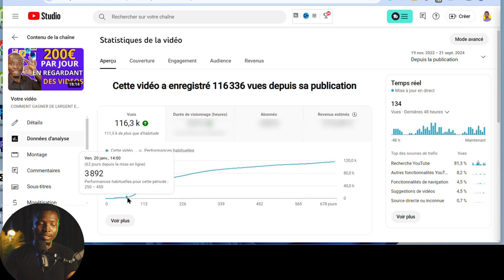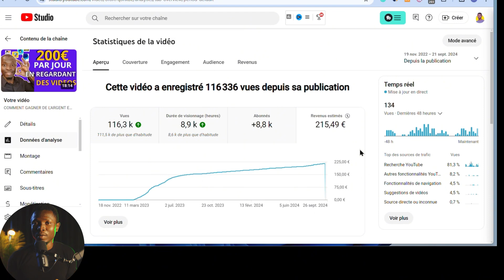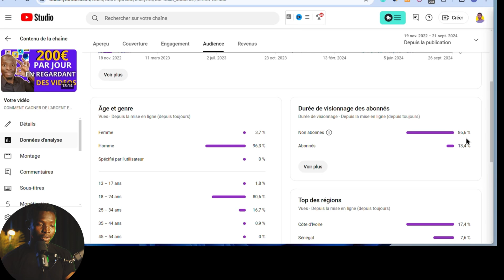Je gagne COMBIEN avec 100 000 vues YouTube ?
Combien j'ai gagné sur youtube avec une vidéo de 100 000 vues ?
Dans cette vidéo, je vous dévoile mon salaire youtube avec une de mes vidéos les plus performantes, vous allez découvrir combien youtube m'a payé pour ces 100 000 vues.

► Combien paye youtube pour chaque 1000 vues ?